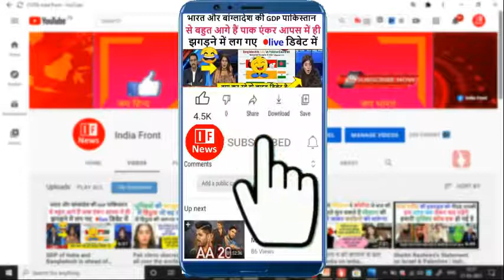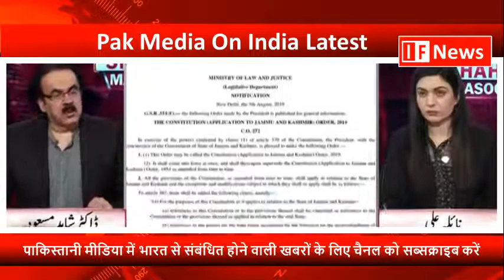24 जून को भारत कुछ बड़ा करेगा कश्मीर में|| pak media on india || media on india latest || indiapak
This is an Indian YOUTUBE channel that puts before you the propaganda run by Pakistan media against India.

india front,pak media on india latest,pakistan media on india,
pakistani media on india,pak media on india latest today,
pak media latest,india font popular,pak media on india,aarzu kazmi,
aarzu kazmi latest,tahir gora,tahir gora latest,pakistani reaction,
pakistani drama,pak media on indian vaccine,pak media on india 2021,
pakistan media on india latest,popular front of india news,
pfi,popular front of india,india today,pak media on india latest today,

pak media on india,pak media,pak media on india latest,
pak media on india today,india front,
pakistan media on india,
pakistan media on india latest,pakistan reaction

pak media on india,pakistani reaction,pakistani reaction to india,pak media,pak media on india,
pak media on india 2021,
narendra modi,
pak media latest,
Desh Duniya News,

pak media on ipl latest,